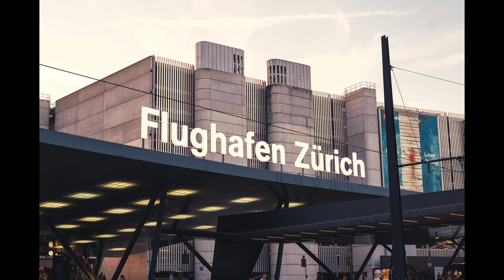Bildkomposition - Tipps für eine Fototour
Buongiorno! Frisch zurück aus dem Urlaub und wenig gute Fotos mitgebracht. Weshalb manchmal das Fotografieren schwer fällt und wie man sich die Lust am Fotografieren wieder beibringt - um das geht es im heutigen Video.

Mein Equipment (Stand 09/2023):
🟠 Panasonic S5II
🟠 Panasonic S5I
🟠 Godox AD300
🟠 Godox V860III